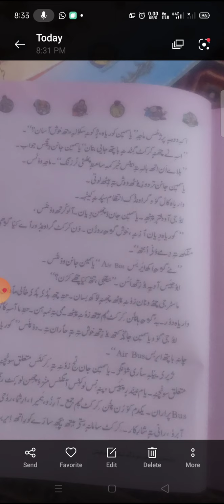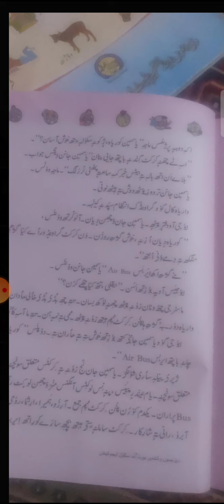class-4th sub Kashmiri topic Yasmeen Jahan khawab